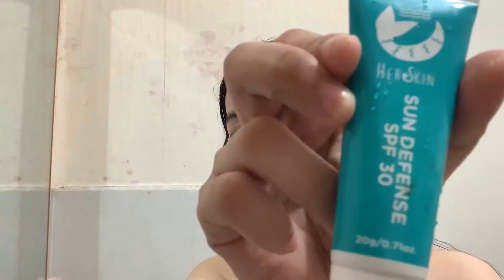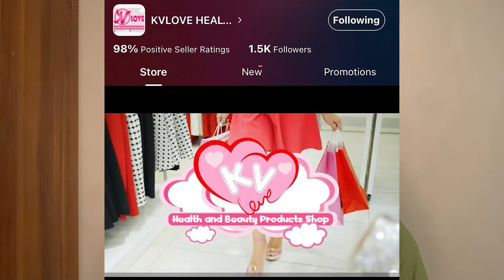RESULT OF HERSKIN 7 DAYS CHALLENGE |KIKAY VGM REVIEW CHANNEL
Mahapdi ba?
Namalat ba ako?
Effective ba?

Saan nabibili?
Shop Located:
One ride from PUREGOLD KAWIT
KVLOVE Health and Beauty Products Shop
Near M ORIETA Wet and Dry Market,
Beside Marz Gasoline station
Advincula Avenue , San Sebastián, Kawit, Cavite